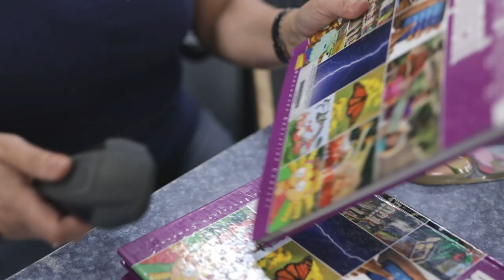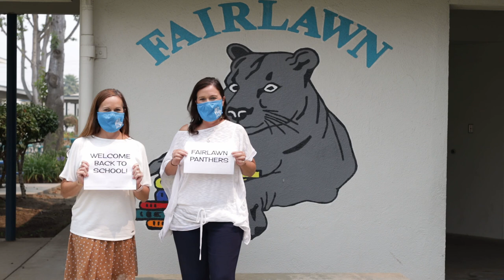Fairlawn is Happy